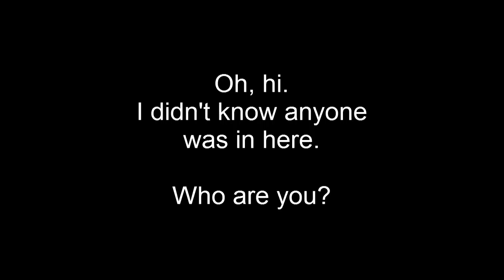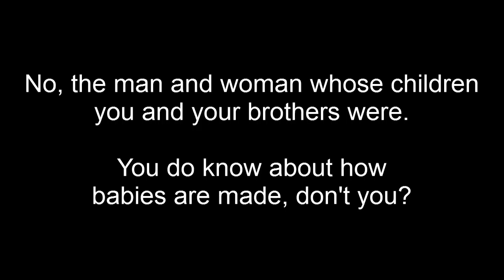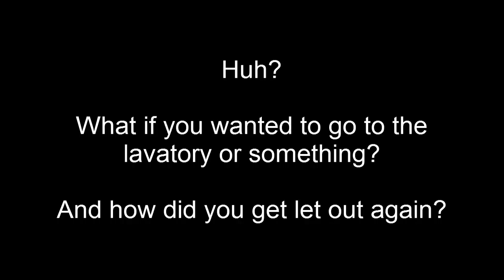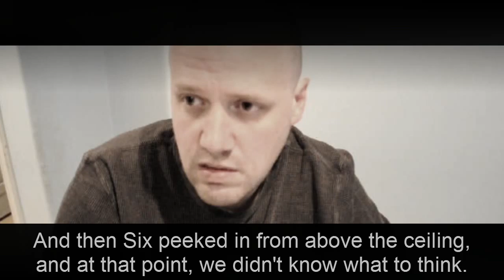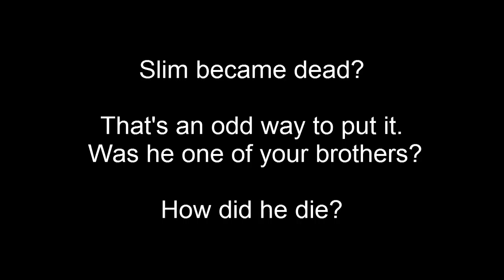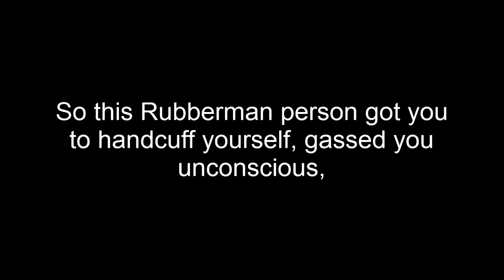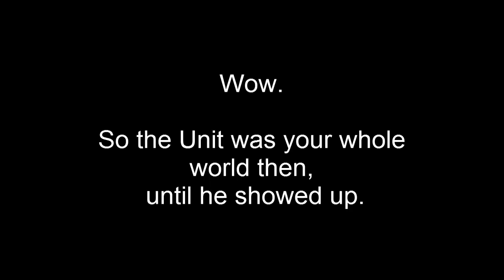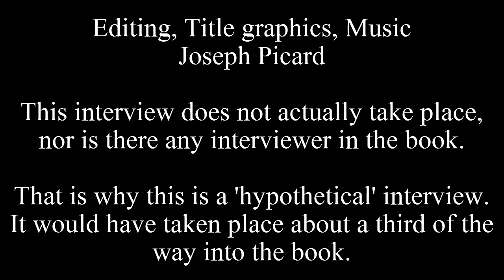Rubberman's Cage - Lenth Interview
Based in the Rubberman's Cage novel.

Hypothetically, if the main character, 'Lenth' encountered a stranger to chat with, during a quiet moment around 1/3 the way through my novel Rubberman's Cage, he would likely answer questioned honestly, and easily- Lenth feels no need to hide the truth.